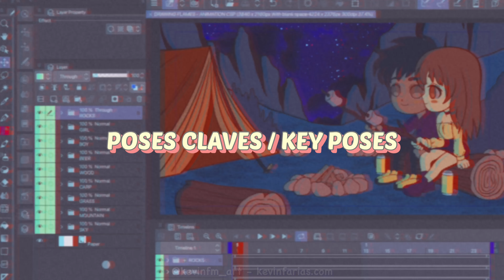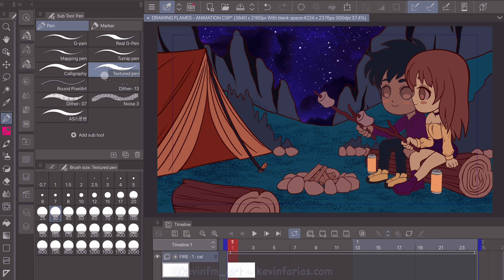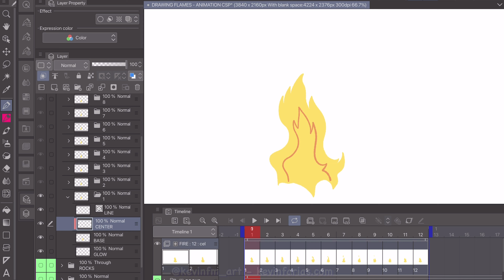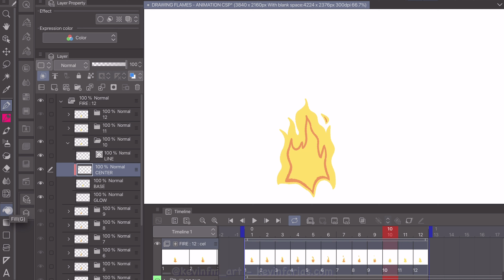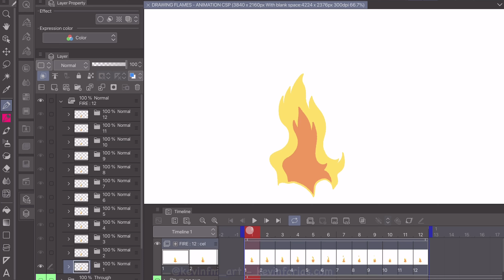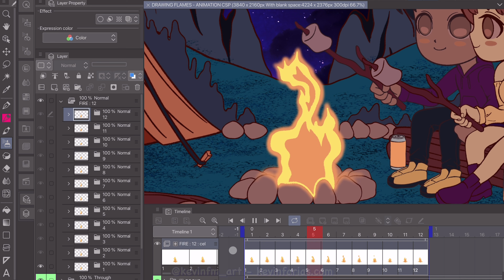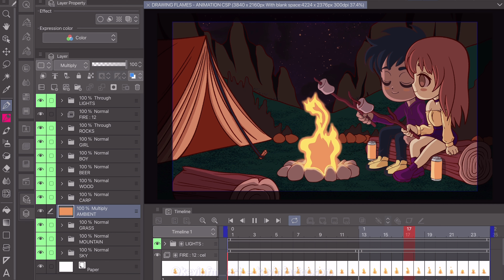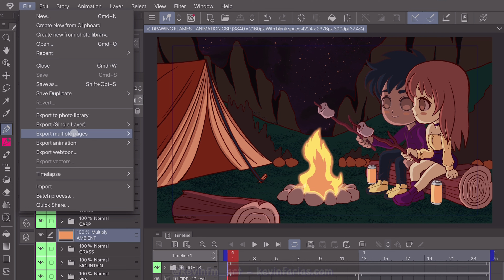🔥Domina la animación de llamas en Clip Studio PAINT | Kevin Farias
Sumérgete en el fascinante mundo de la Animación 2D y aprende cómo hacer que tus llamas cobren vida con Clip Studio PAINT.

⏱TIMESTAMPS ⏱
0:00 Presentación
0:18 Explicación del movimiento de una llama
0:40 Poses Claves de la Animación
3:58 Inbetweens de la Animación
5:55 Color de la Animación de la llama
7:50 Efectos de la Animación
10:03 Post-Producción de la Animación
10:59 Exportar Animación
11:14 Animación Final